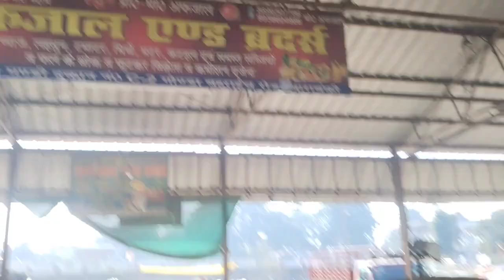23 फरवरी 2024 को इस भाव तक पहुंच गई सब्जियां🧅 Ginger rate today 🥰 garlic rate | aalu ke bhav | onion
23 फरवरी 2024 को इस भाव तक पहुंच गई सब्जियां🧅 Ginger rate today 🥰 garlic rate | aalu ke bhav | onion

safik Barabanki
aalu rate
23 February 2024 ke sabji mandi ke bhav up
ytmedia farrukhabad m CTandi bhav
ajadpur Mandi Delhi
aalu tamatar
Barabanki news
Barabanki ki news
Mandi news
Ginger rate down
adrak bhav
ginger price today
azadpur mandi
ginger wholesale market
mandi bhav
adrak
adrak bajar bhav 2023
ginger market rate 2023
adrak
ginger
gingerrate
sabjimandibhav
Barabanki Mandi ki adrak ka bhav
Barabanki Mandi ki Ada ka rate
aaj ke aalu ke bhav
aalu ka aaj ka rate
aaj ka aalu ka rate
aalu ka aaj ka bhav
24 February 2024 aalu ka bhav
Delhi fruit market
23 February 2024 ka aalu ka bhav
azadpur mandi delhi
potato market
शफीक बाराबंकी
Today vegetable market price
Azadpur Mandi tomato rate
Delhi Mandi today
Aone vlog
Yt media
शाजापुर मंडी प्याज का भाव
delhi onion market
delhi onion market price
onion market
delhi mandi onion market price
today onion price list delhi
pyaj bhav delhi
23 February 2024 ka pyaj ka bhav
pyaj bhav aaj
pyaj bhav aaj ka
indore mandi aaj ka pyaj bhav
aaj ka pyaj bhav shajapur mandi
shajapur mandi bhav pyaj
pyaj ka bhav
Delhi potato market today
Farookhabad aalu mandi rate
Ratlam Mandi pyaj ka bhav
Delhi Mandi
Azadpur Mandi
aaj ka tamatar ka rate
Indore Mandi pyaj ka bhav
Delhi azadpur Mandi tamatar ka bhav
Nashik tomato market price today
23 February 2024 ke tomato rate
tomato rate today
aaj ka tomato rate
tomato rate today maharashtra tomato rate today kolar kannada tomato rate today
23 February 2024 ka tamatar ke bhav
aaj ka sabjiyon ka bhav
sabji mandi bhav up